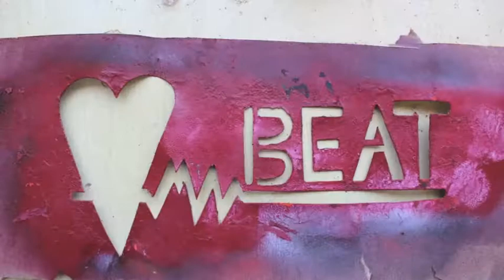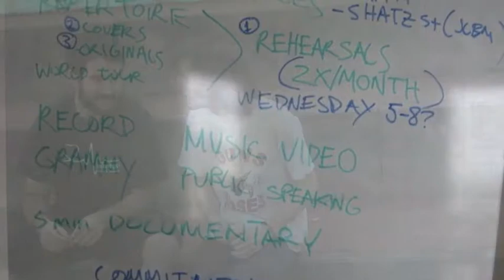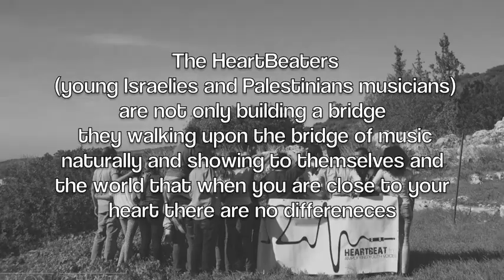HeartBeat Anna Omrak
HEARTBEAT is an international community of musicians, educators, and students using music to build mutual understanding and transform conflict. Founded in 2007 under a grant from Fulbright and MTV, Heartbeats programs seek to empower Israeli and Palestinian youth musicians by creating opportunities and spaces for young musicians from opposing sides to work together, hear each other, and amplify their voices to influence the world around them.
thanks for the pictures to :
Alon Gelnik
Nihad Awidat
Michal Gefen

big thanks to Aaron Shneyer for making this reality
and than you for listening and spreading this over.